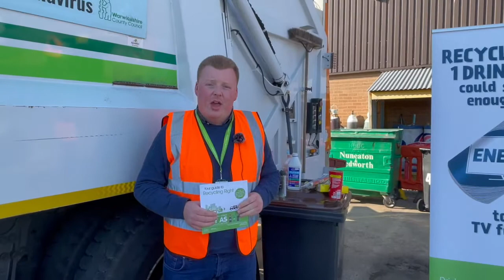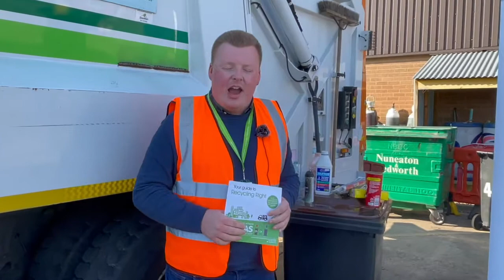NATIONAL RECYCLE WEEK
Nuneaton and Bedworth Borough Council